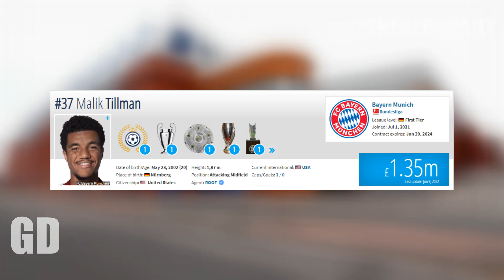RANGERS SET TO SIGN BAYERN MUNICH MIDFIELDER WORTH £1.35 MILLION ? | Gers Daily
📰 RANGERS SET TO SIGN BAYERN MUNICH MAN WORTH £1.35 MILLION ? | Gers Daily